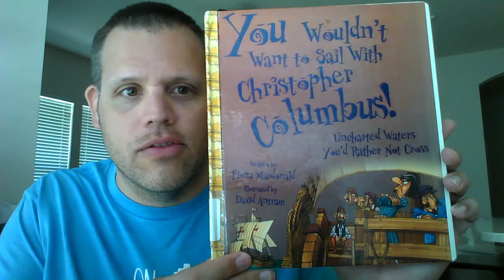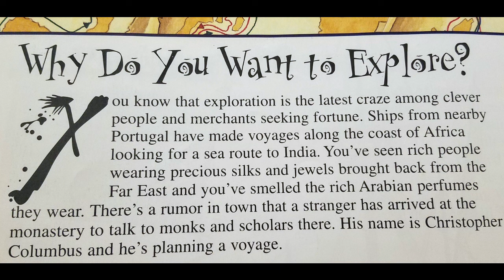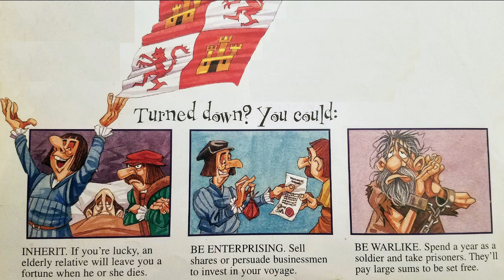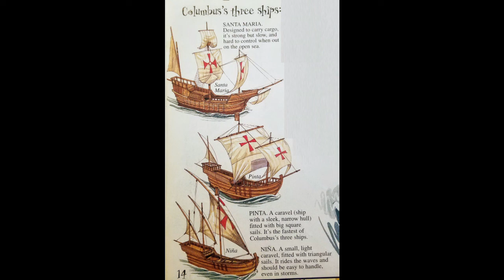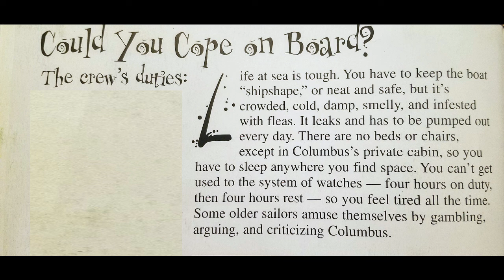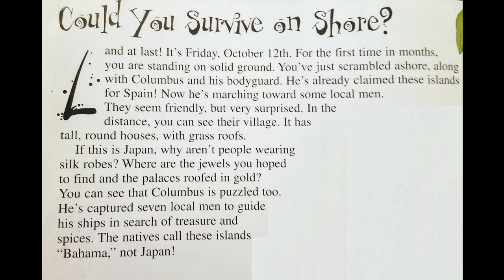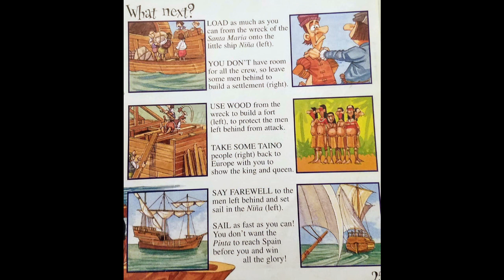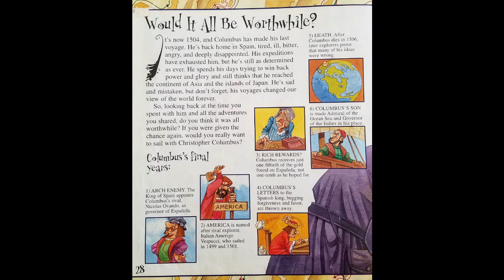You Wouldn't Want to Sail with Christopher Columbus! by Fiona Macdonald | READ ALOUD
Adam Williams read aloud "You Wouldn't Want to Sail with Christopher Columbus! Uncharted Waters You'd Rather Not Cross" written by Fiona Macdonald & illustrated by David Antram

To get your own copy of the book,